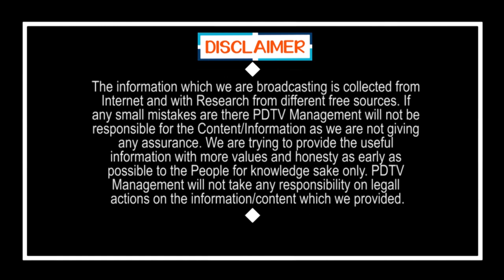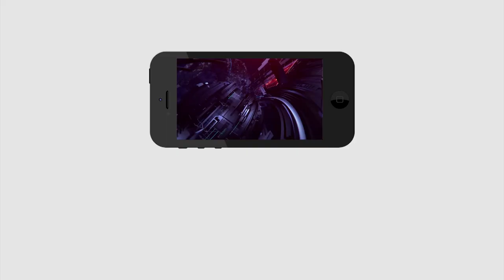Tirupati By Elections | Jagan Ruling | Venkatagiri Public Talk | Chandrababu | Pawan Kalyan | PDTV